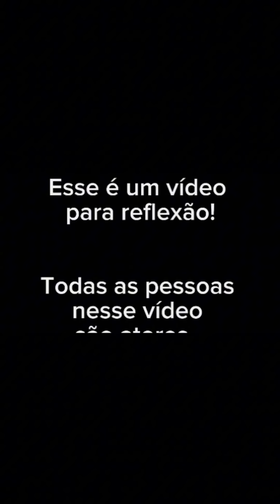Era pra ser uma surpresa mas minha sogra estragou tudo, ela descobriu minha gravidez!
Era pra ser uma surpresa mas minha sogra estragou tudo, ela descobriu minha gravidez e falou pro meu marido antes de mim!